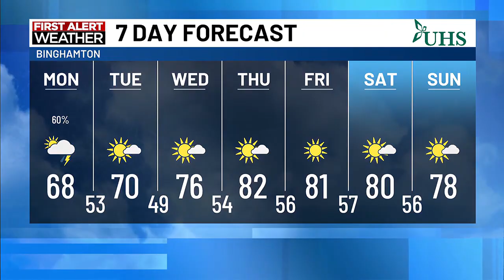Storms Monday give way to sunshine and warming temperatures